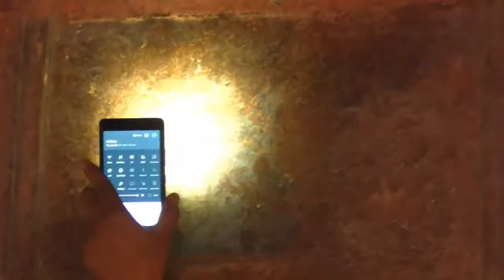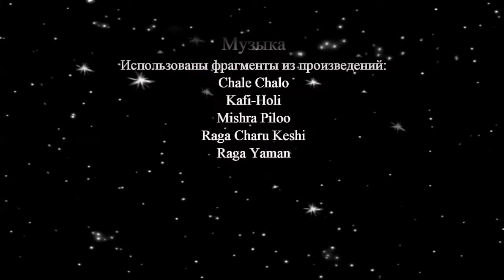2D. Индия-3: Переезд из Джайпура в Агру / 2D. India-3: Moving from Jaipur to Agra. (SeLi6640)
Это третий фильм сериала о достопримечательностях Золотого треугольника Индии и штата Гоа, который подготовлен на основе любительской репортажной 3D видеосъёмки в 2016 году и включает в себя 7 фильмов. Данный фильм является плоской версией 3D фильма.
Переезд из Джайпура в Агру протяженностью  260 км занимает 6 часов.  В данном фильме показаны: храмовый комплекс Галтаджи (Обезьяний Дворец), храмовый комплекс Гирираджа Дхаране, ступенчатый колодец Чанд Баори, храм Харшита Мата, заброшенный город Фатехпур-Сикри, национальные маски.